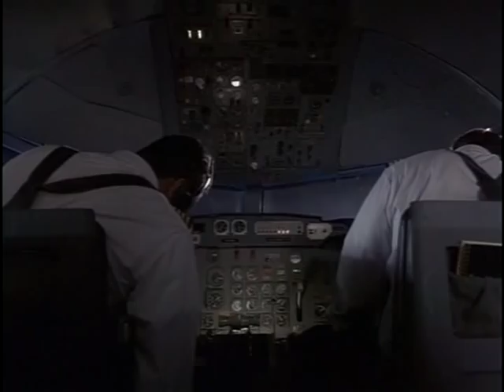Airspeed trailer Joe Mantegna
Thi is the trailer for the 1998 movie 'Airspeed' starring Joe Mantagna and Elisha Cuthbert